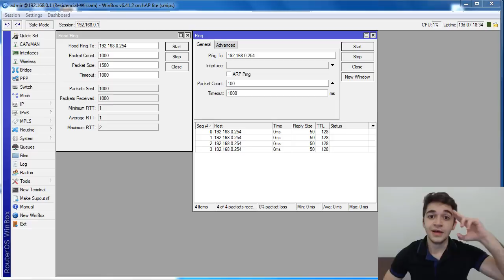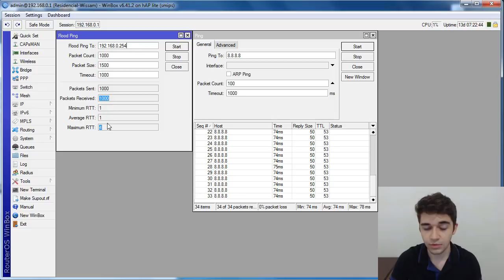COMO USAR A FERRAMENTA FLOOD PING!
Você sabe para que serve a ferramenta Flood Ping?
Ela pode te dar uma estatística muito boa quando o assunto é testar a conectividade entre um ponto e outro, veja melhor como isso funciona!